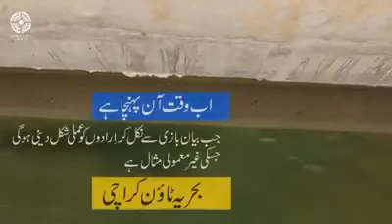BTK Dams | Rain Control System in Bahria Town Karachi